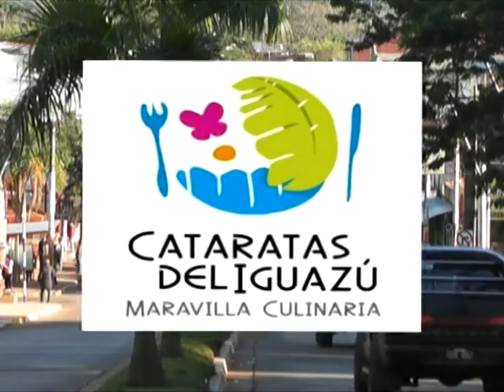Columna Gastronómica de Alejandro Antonowicz Con Marcelo Ghione